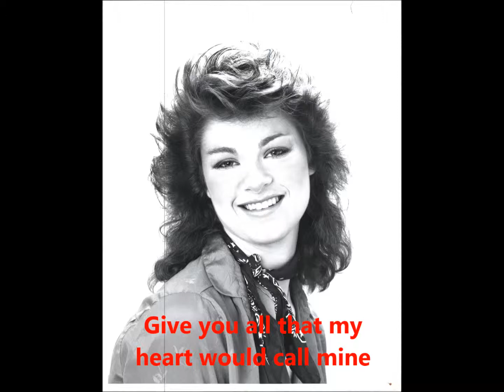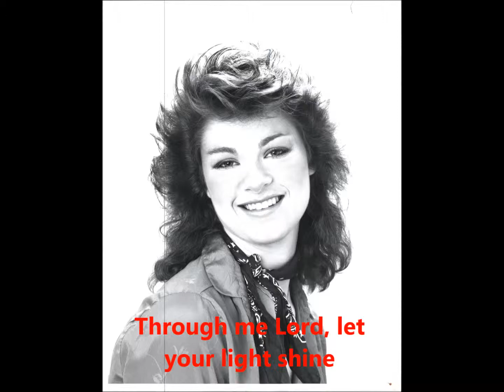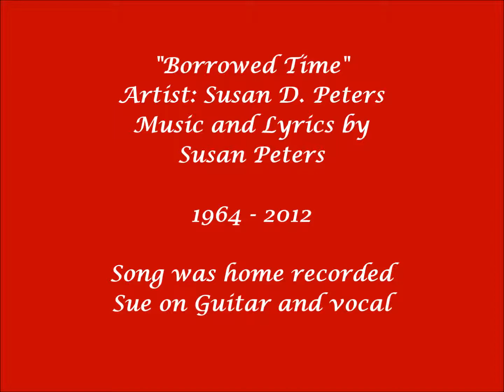Borrowed Time by Susan D. Peters - Singer/Songwriter 1964 - 2012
"Borrowed Time" is one of many songs that Susan had created.  (Many are shown on YouTube including the lyrics).

Susan was being groomed and managed by the Late Country Music Star Marty Robbins for stardom before he passed away of a heart attack in 1982. Marty was responsible for her 1st 45 single "Why'd I Hire A Wino To Decorate My Home" in 1982.  Marty was never able to promote because of his passing.

Later, Susan due to a debilitating injury, caused by an accident in the 1980's, had to abandon her professional singing career. However she continued to write music and home record until she passed in April 2012

Loved and Dearly missed her Parents and family

CD's Include printed lyrics